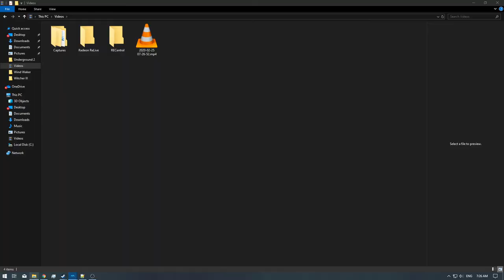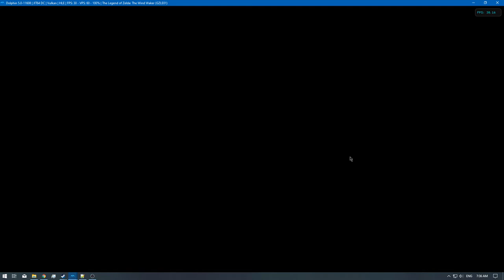[1/2] The Legend of Zelda: Wind Waker 4K - Ep: 27 - [NC]